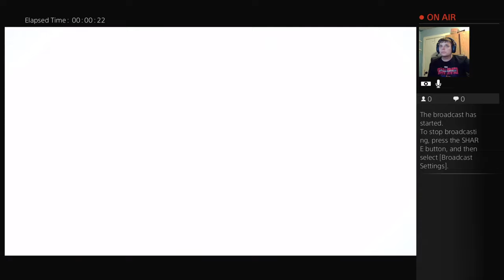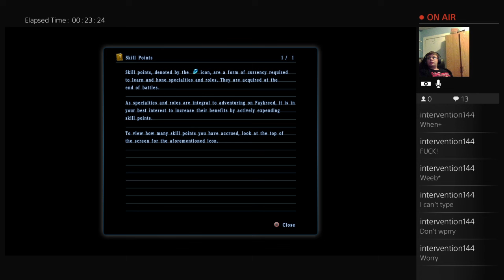"Embarking on a Cosmic Adventure: Star Ocean Integrity and Faithlessness Part 1 Let's Play"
Welcome to my Let's Play series of Star Ocean Integrity and Faithlessness! Get ready to embark on a thrilling cosmic adventure as we dive into the first part of this incredible game. Join me as I uncover the mysteries of the vast universe and experience the excitement of this renowned RPG.

In this episode, we'll start by delving into the captivating storyline and immersing ourselves in the expansive world of Star Ocean Integrity and Faithlessness. Witness stunning visuals, engage in heart-pumping battles, and interact with a diverse cast of memorable characters as we journey through this epic sci-fi RPG.

Throughout this Let's Play, I'll be sharing my thoughts, strategies, and reactions, giving you an engaging and entertaining gameplay experience. Whether you're a longtime fan of the Star Ocean series or new to the genre, I guarantee you'll be captivated by the enthralling gameplay and intricate storytelling.

If you're craving an epic sci-fi adventure with a touch of RPG goodness, then join me on this thrilling Let's Play of Star Ocean Integrity and Faithlessness.